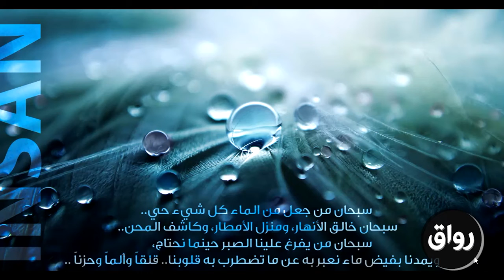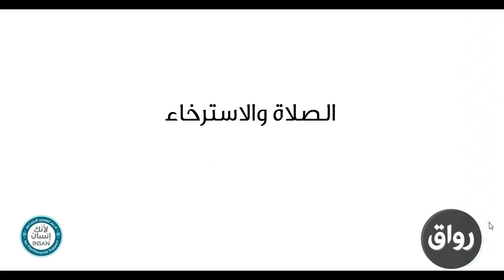رواق : أساسيات الدعم النفسي -الاسترخاء العضلي التدريجي والعبادات